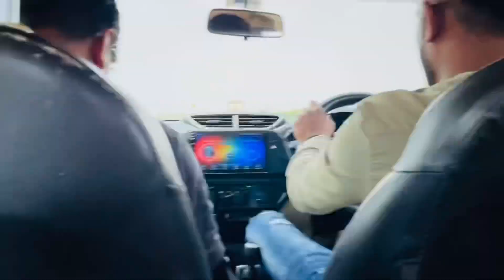500k के celebration में किया full डान्स masti🤟🤟॥@pooja_suresh075